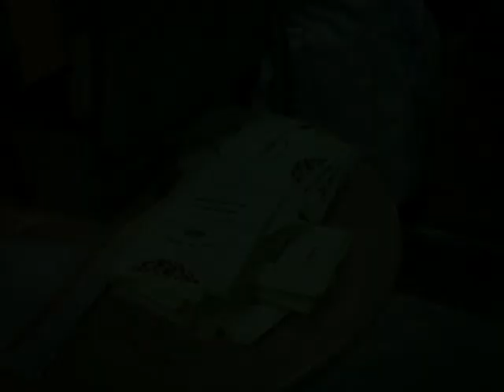Employee gathering yang seru, kompak dan korsa membangun rasa kebersamaan team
Team solid yang menghasilkan pencapaian luar biasa sehingga dapat mempersembahkan penghargaan, employee garthering di Lembang Bandung tahun 2010